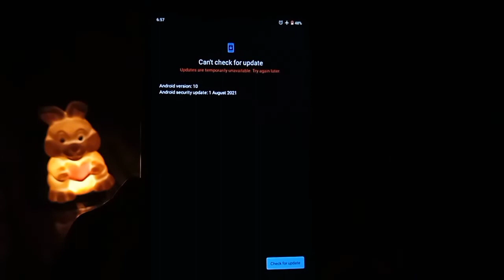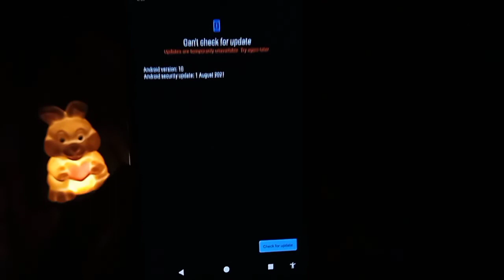Nokia 2.1 System Update kaise Check kare | Awatansh Malviya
Nokia 2.1 System Update Check | nokia | Awatansh Malviya